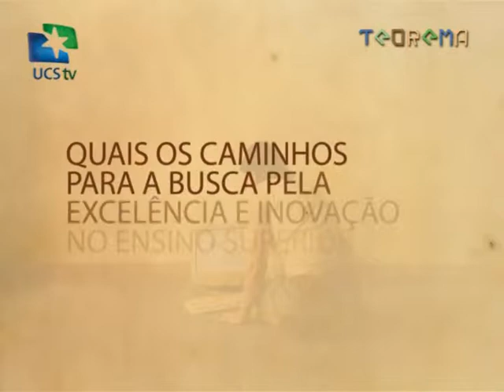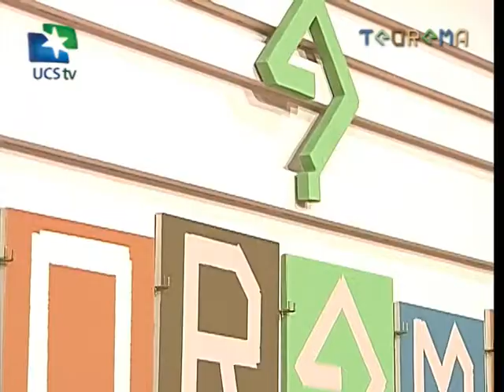Teorema - 28/05/2014 - Quais os desafios da Universidade hoje?